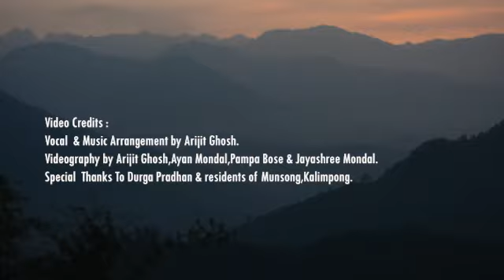Pyar Deewana hota hai ||Arijit Ghosh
This is my Cover song of " Pyar Deewana hota hai "  from the movie " Kati Patang ".
This is my tribute to Kishore Kumar.